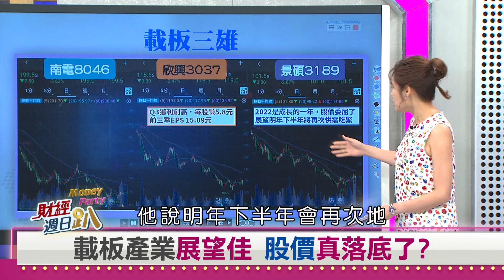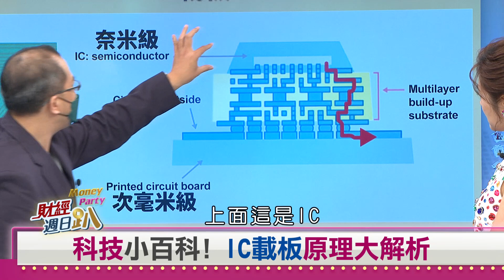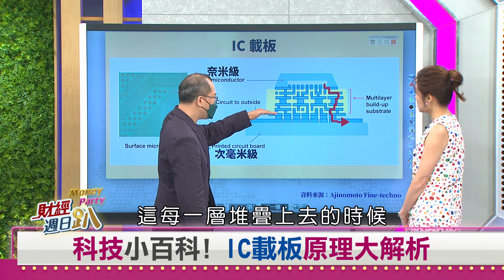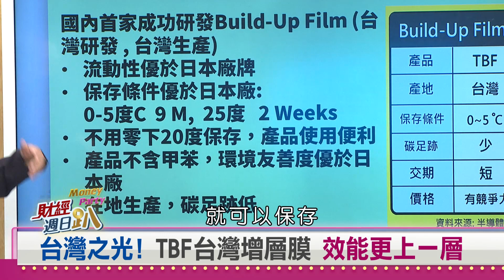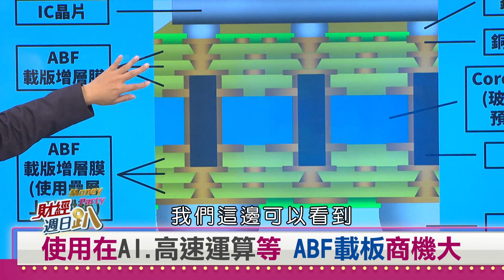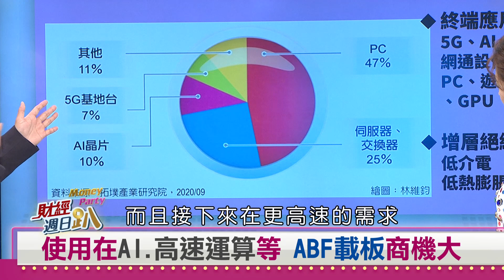【財經週日趴】載板產業落底走強 選股跟著台積電供應鏈走？ 2022.10.30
載板產業展望佳 股價真落底了?
ABF載板VS BT載板 技術層面、使用上差在哪?
ABF載板由味素公司發明 透過英特爾推廣使用
台灣之光!TBF台灣增層膜 效能更上一層
使用在AI.高速運算等 ABF載板商機大
載板三雄選股 跟著台積電供應鏈走?

【主持人】
   邱沁宜

【特別來賓】
資深分析師      謝文恩
國泰證期分析師  蔡明翰
資深分析師      謝宗霖
淡江大學財金系教授  聶建中
電機博士         張勤煜